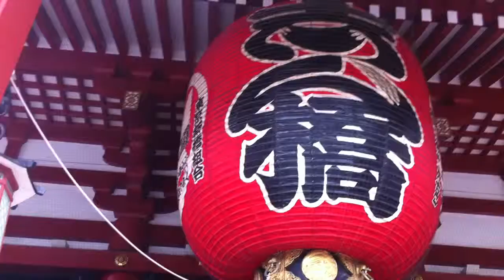Asakusa - Templo Senso Ji - Tokio